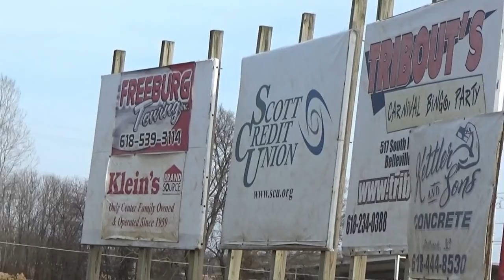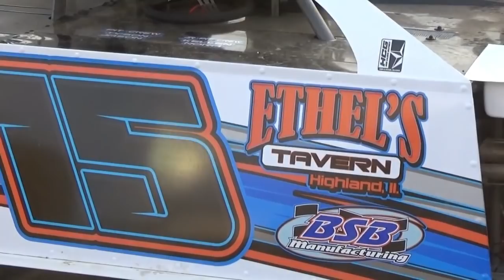Play Day at Bell-Clair Speedway 4-11-18